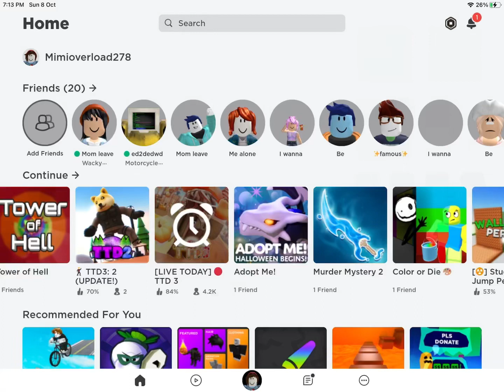Mom leave me alonnenenen